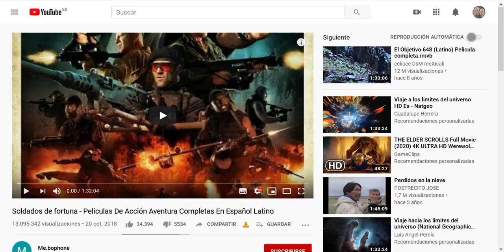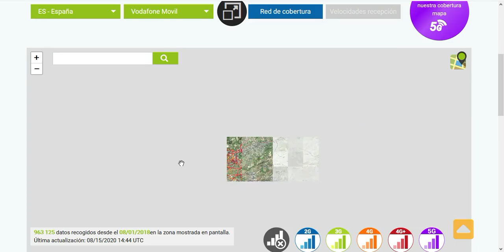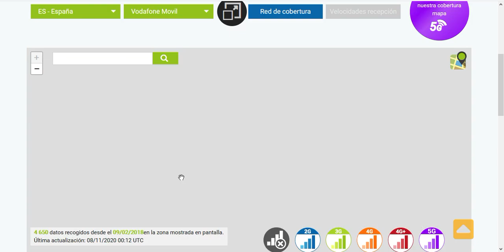"2020-08-15" 5 Gatitos tiene la Loba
Se los va ha comer!! jajaja Hace un tiempo que tengo la página esa de los tipos de frecuencias móviles, para verlos en el radar, está muy bien en realidad, así se puede ver cualquier compañia de cualquier pais, las cobertura que tiene, así que hice un video mirando y comparando lo que pasa en el cielo y que compañias tienen coberturas allí, es curioso.